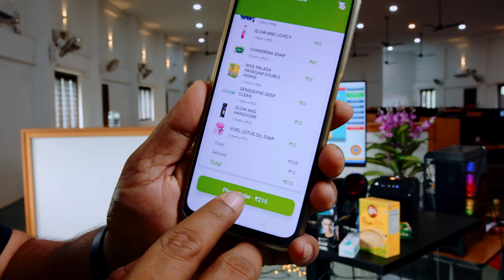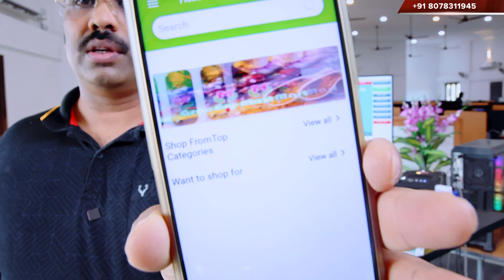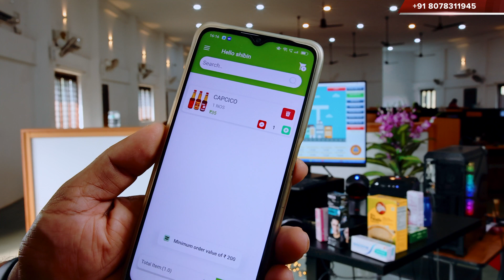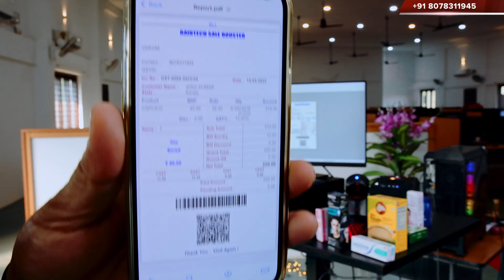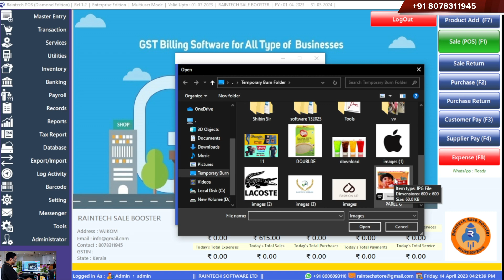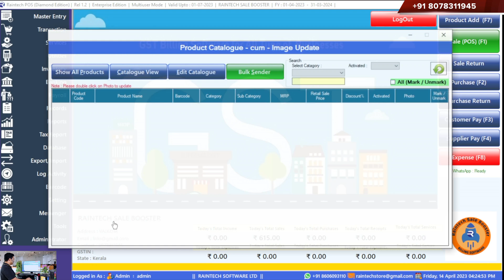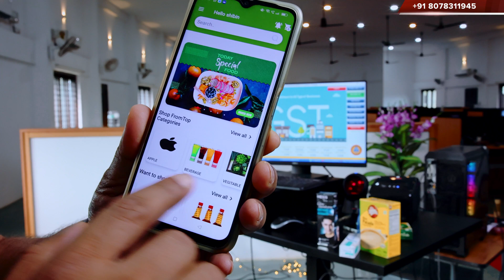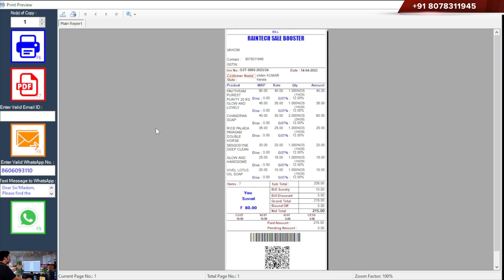BILLING SOFTWARE CONNECTED WITH E COMMERCE APPLICATION 2023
CEO
SHIBIN KUMAR